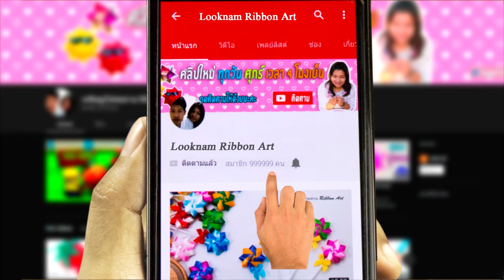DIY Valentine rose | Easy Rose with of drinking straw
DIY Valentine rose | Easy Rose with of drinking straw | Valentine Rose From Drinking Straw by LOOKNAM RIBBON ART